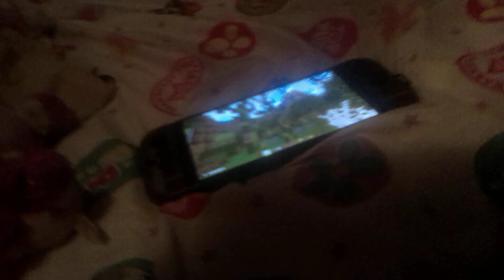August 23, 2024